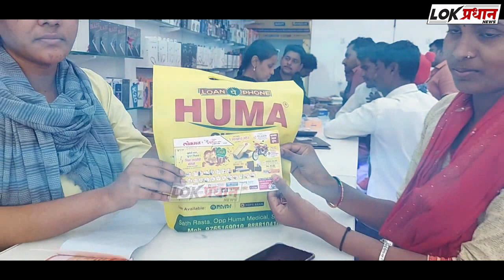माघी यात्रा कालावधीत भाविकांच्या सुरक्षेसाठी पोलीस यंत्रणा सज्ज